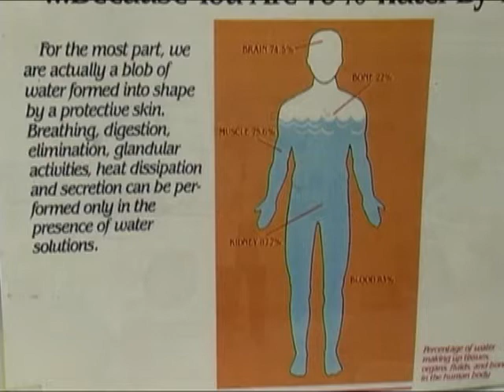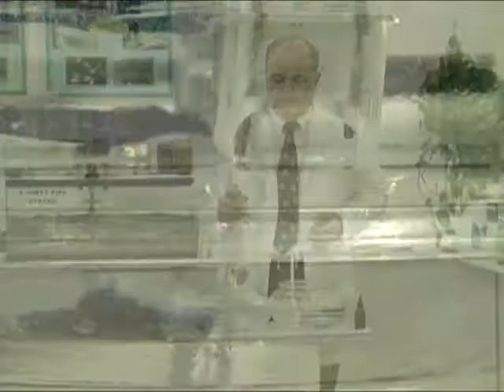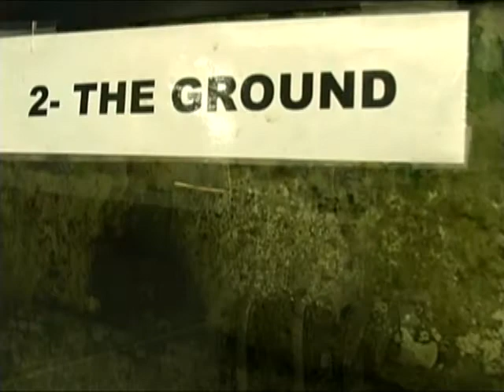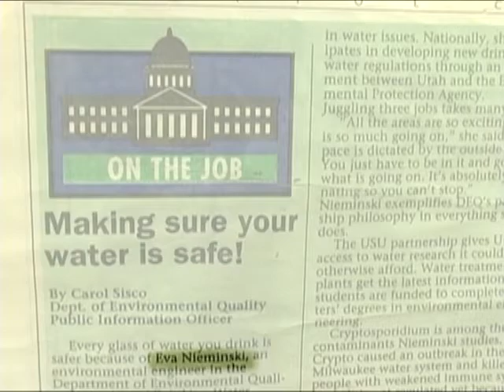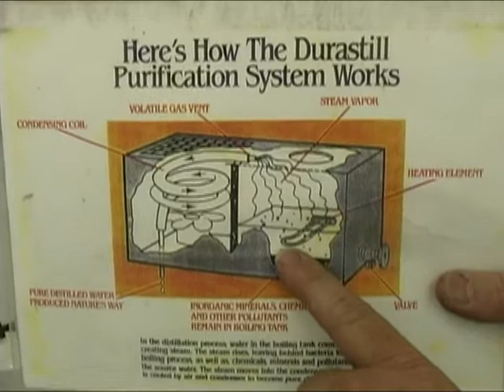The Journey of Water Part 1 - Water Distiller - Water Distillers - Distilled Water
Water distiller LOW PRICE GUARANTEE! Water distillers made in the USA, 1-year warranty. Distilled water is the purest. Enter to win a free water distillation. The Journey of Water Part 1 - Water Distiller - Water Distillers - Distilled Water - Water Distillation.